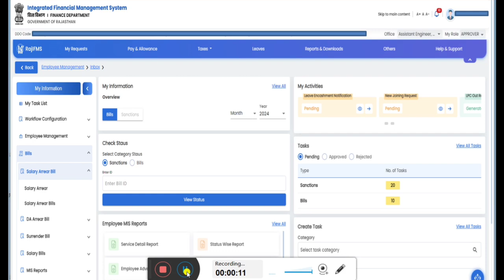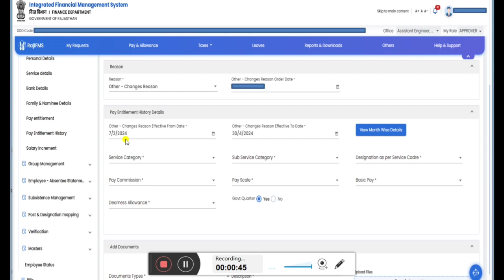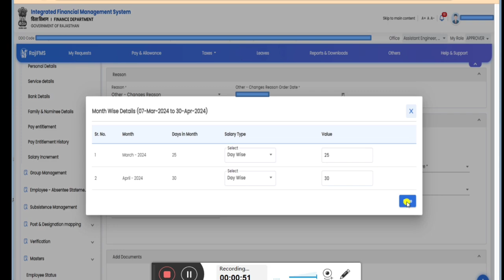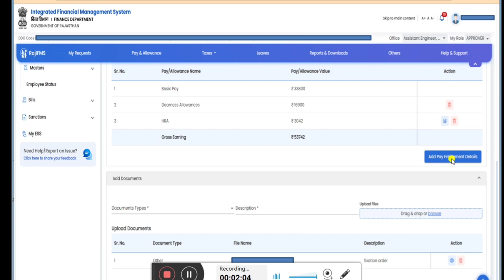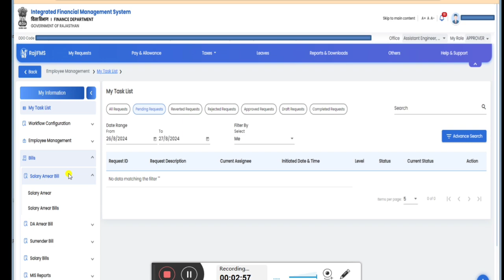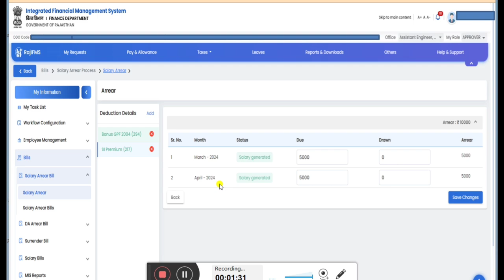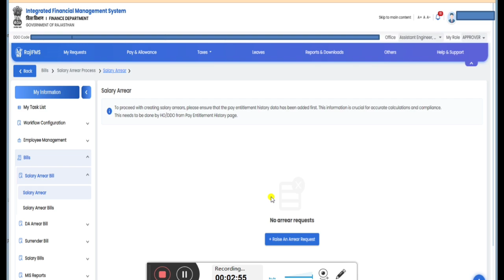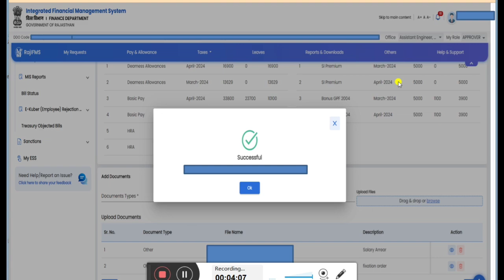Salary Arrear Bill | How to process salary arrear bill on Ifms 3.0 | सैलरी एरियर बिल प्रॉसेस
1. IFMS 3.0 Salary Arrear Bill Process
2. Salary arrear bill process
3. सैलरी एरियर बिल कैसे बनाएं
4. सैलरी एरियर बिल बनाना सीखें
5. बकाया सैलेरी बिल कैसे बनाएं
6. बकाया वेतन बिल कैसे बनाएं
7. कार्मिक का सैलेरी एरियर बिल कैसे बनाएं
8. ifms 3.0 pension Portal
9. How to Approved Pension On Ifms 3.0 Pension Portal
10. ifms 3.0 Pension Portal Rajasthan